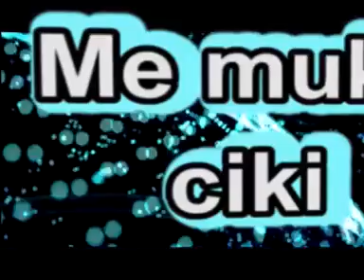Shirin Me Muke ciki Da Jamian Ma'aikatar Ruwa Ta Jihar Zamfara